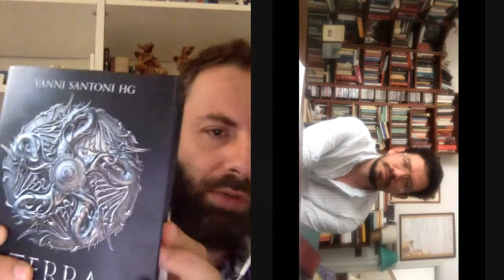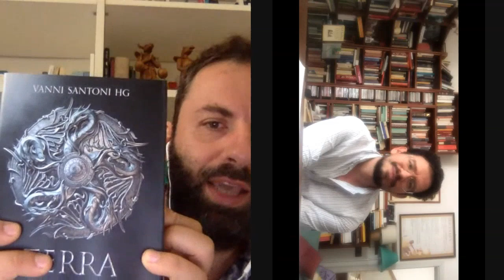decamerette: 27/06 ore 16:00 - Lo scrittore e il suo critico: Vanni Santoni ed Edoardo Rialti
Lo scrittore e il suo critico: 'Terra Ignota' e 'L'impero dei Sogni' con Vanni Santoni ed Edoardo Rialti

Decamerette